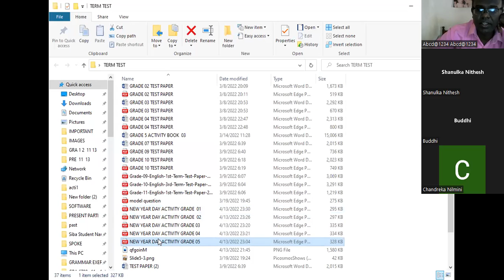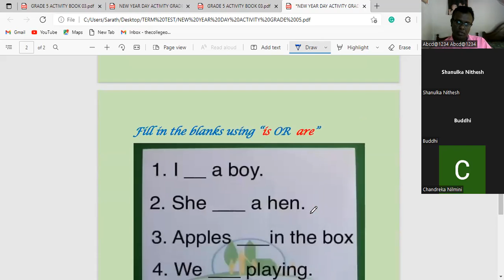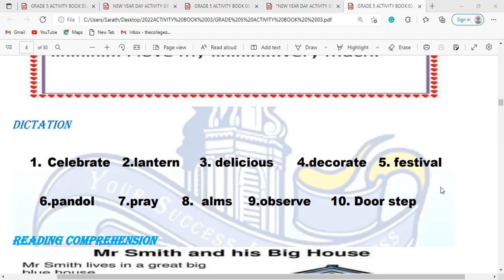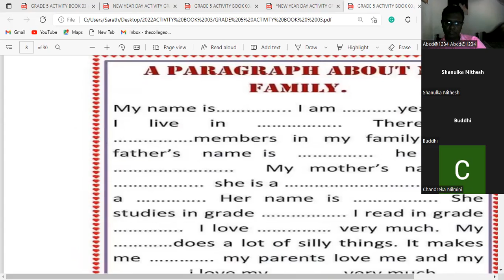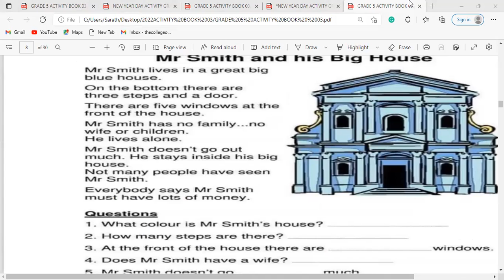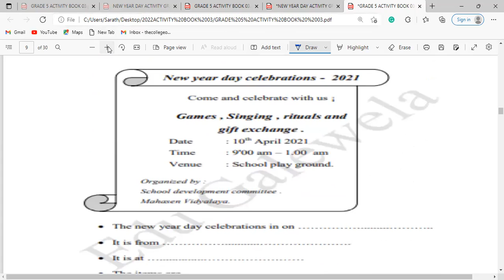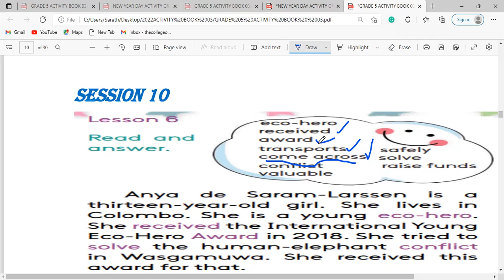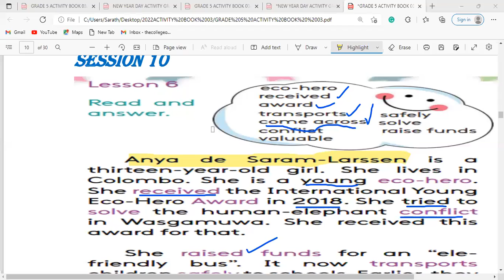GRADE 05 CLASS VIDIO A 0424